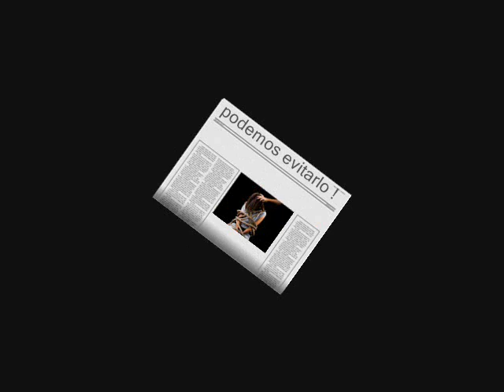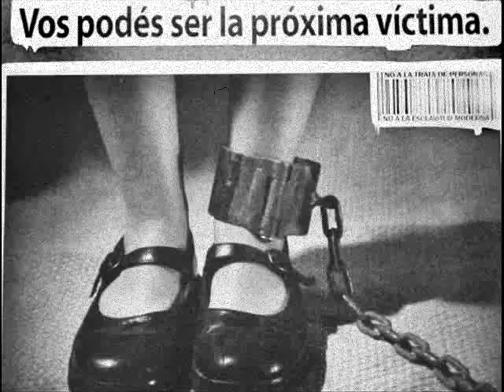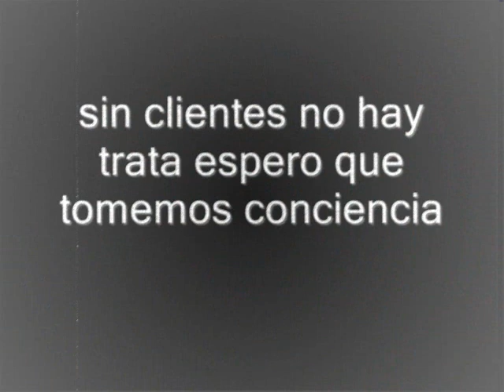cae el sol - lucho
SI LO COMPARTÍS YA ESTAS AYUDANDO ♥
esta canción es un cover de airbag interpretada por mi que me gusta mucho, se refiere principalmente a la trata de personas en general por las chicas perdidas, digamos no a la trata de personas, para un mundo mejor lleno de armonía y felicidad ♥

GRACIAS POR ABRIR, VER Y ESCUCHAR ESPERO QUE TOMEMOS CONCIENCIA♥